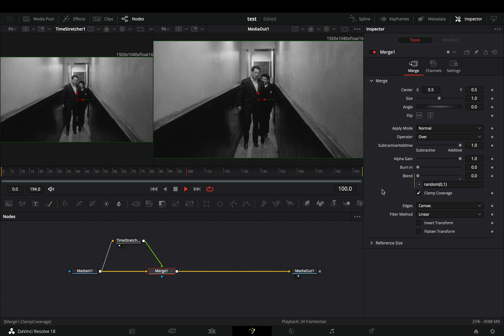Random Time Stutter Effect | DaVinci Resolve 18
How to make the random time stutter effect in davinci resolve fusion page

you can send them here :

BTC : 1Ecg6F8UnFHnVxsKhbkecqtge11vBhqS5
ETH : 0xB643C1C8B6C75bcB3426F40f8514CB89Fc294abC